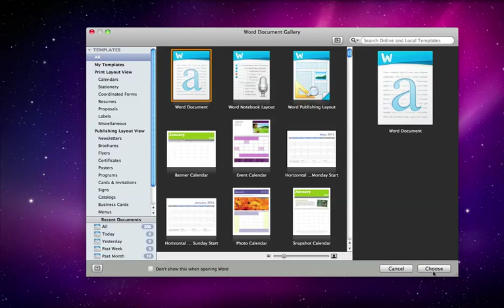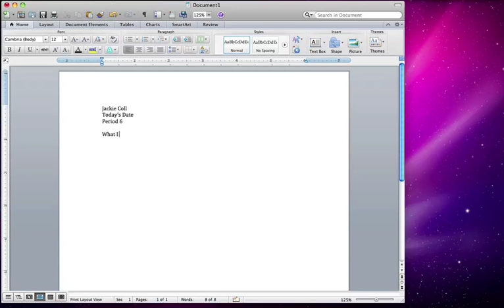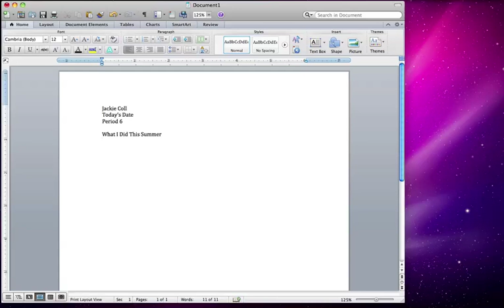Learn Microsoft Word 2 Setup